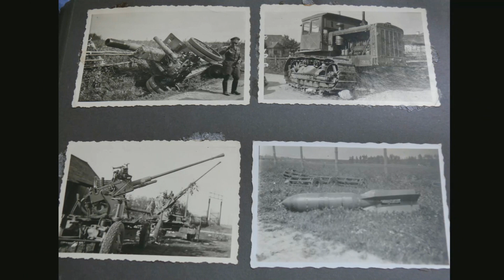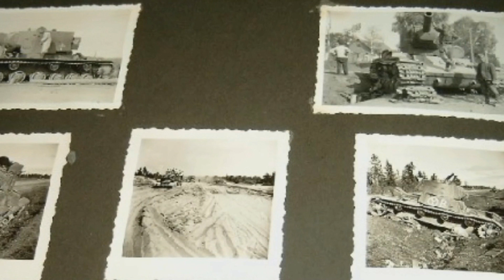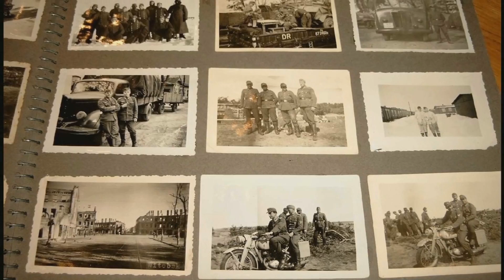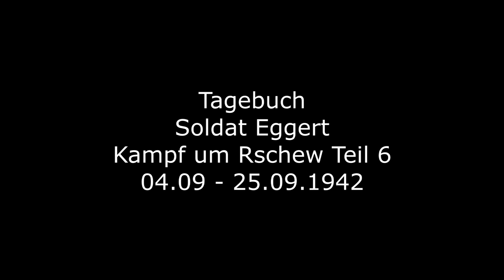Kampf um Rschew - Aufzeichnungen Soldat Eggert in seiner Frontbewährung -Teil 6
Die Aufzeichnungen aus der Familie des Soldaten zeigen den Weg eines blutjungen Soldaten in den schweren Kämpfen um Rschew bei Moskau im Jahr 1942.